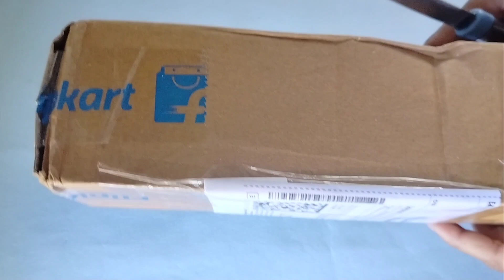Syvo 3110 Portable Digital Camera Mobile Stand ₹364